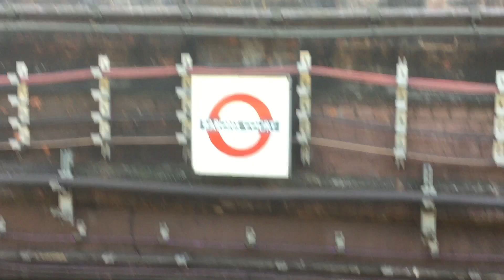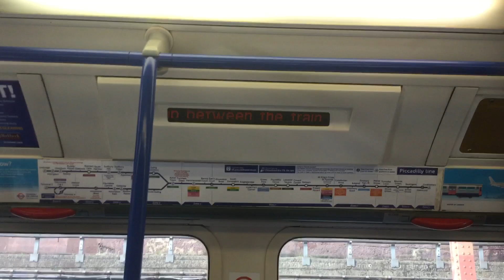Barons Court station 2023 🚉 💙Piccadilly Line💙and 💚District Line💚trains.